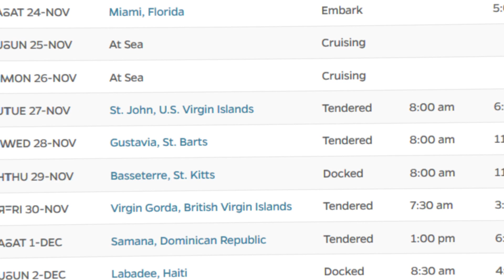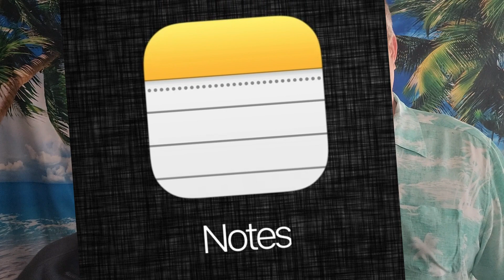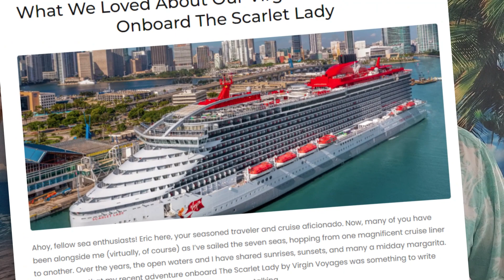Create a Meaningful Memorial for Your Cruise Experience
I don't know about you, but my wife and I struggled to collect the right kind of details so that 5, 10 or 20 years down the road we would remember the details of a particular cruise.

In this video we explore several different ways to do just that!